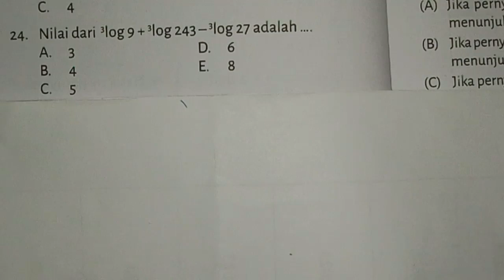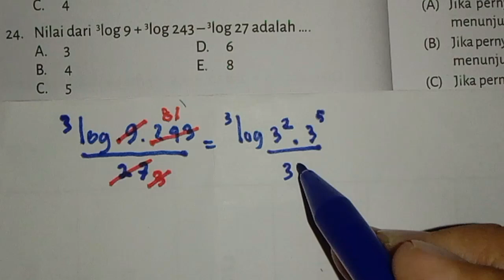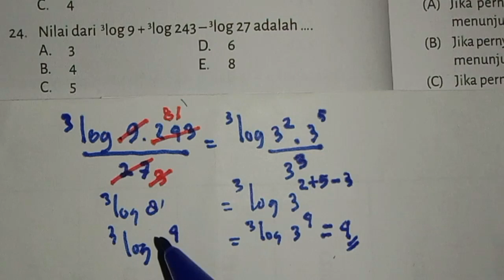Penjumlahan dan Pengurangan Logaritma